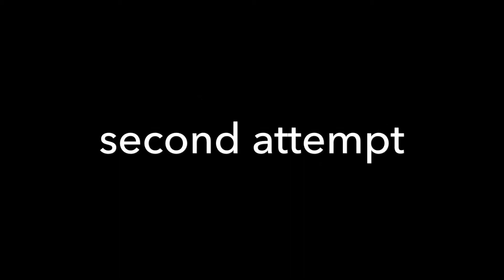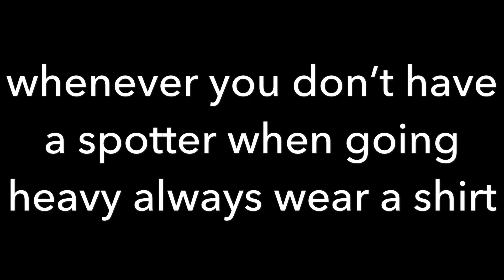BENCH PRESS FAIL!!!! 14 Year Old Fails to bench 180lbs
😡😡😡😡 I’ll get it next time